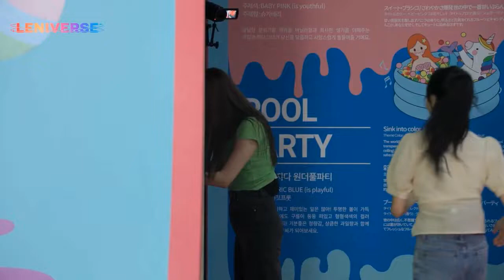Sister, eat the leftovers!